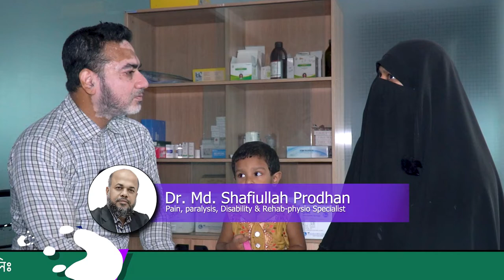“কিভাবে আমি মাত্র ১৫ দিনে পিএলআইডি থেকে মুক্তি পেলাম?” | DPRC Hospital & Diagnostic Lab Ltd.